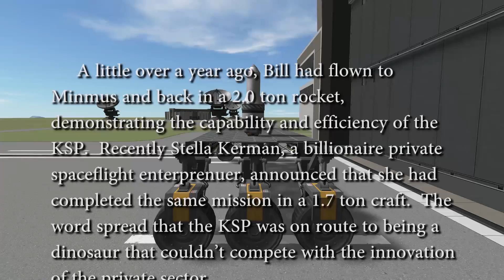1.3 tons to Minmus and back - The Odyssey by Bill; Book 32+1/2 - KSP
Bill lowers the bar some more.
Launch mass: 1323 kg (Bill not included)
14 parts.

Starring Matt Lowne as himself

Graphics and utility mods used:

Galileo's Sun Flares
Kerbal Engineer
Kopernicus
Precise Node
RCS Build Aid
Real Plume
Scatterer
Smoke Screen
Stock Visual Enhancements
Stock Visual Terrain

"Double Violin Concerto 1st Movement – J.S. Bach"